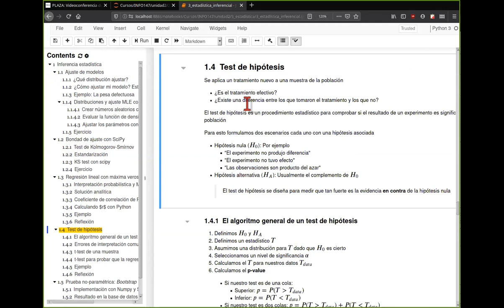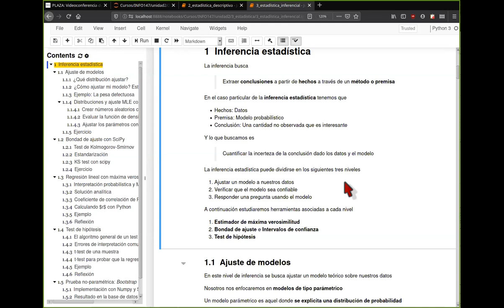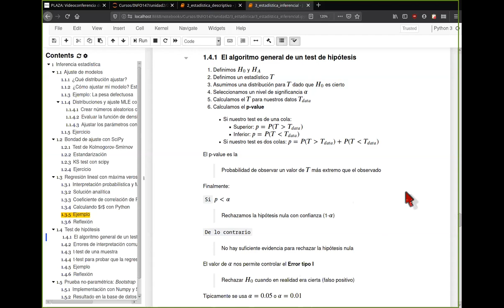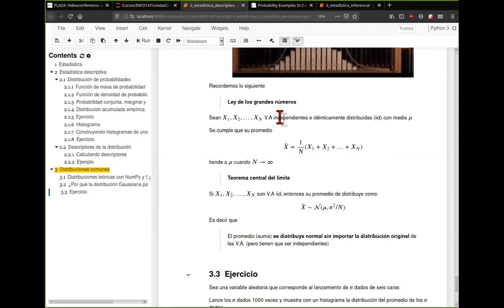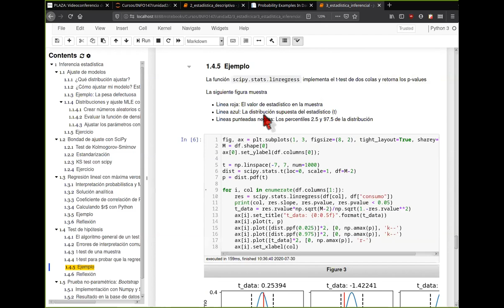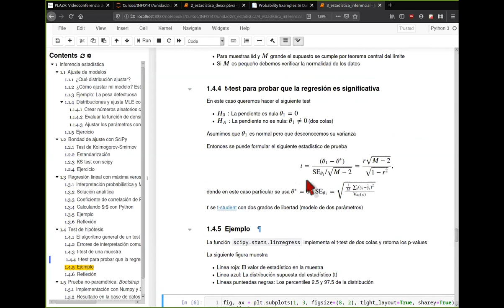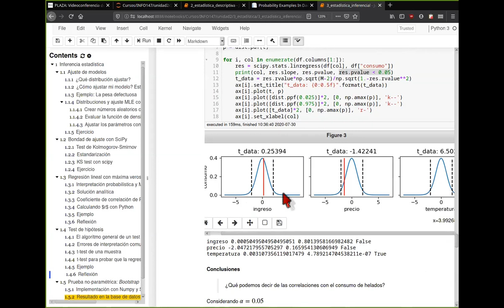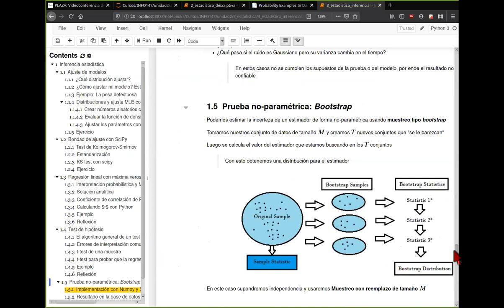[INFO147] Sesión síncrona: Inferencia estadística 2